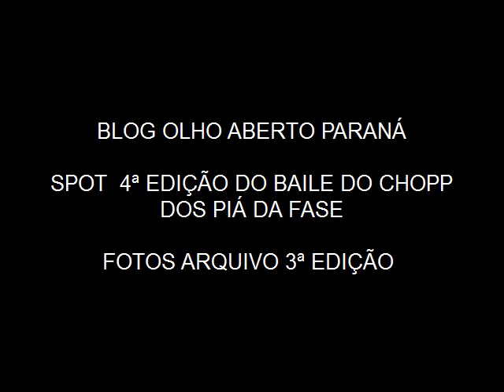4º Baile do chopp dos piá da fase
A Quarta edição do Baile do Chopp dos piá da fase está chegando,
o evento acontece dia 07 de Dezembro no iguaçu Tênis Clube
a organização do Evento vem através do Olho Aberto informar que as mesas se esgotaram.
E um lote único de 200 ingressos foi colocado a venda na farmácia Santa Terezinha da XV, ao
Valor de 35 Reais. Garanta já o seu pois é edição limitada.
O baile contará com a animação da banda Portal do Sul de Santa Catarina que em longos 20 anos
de história conta com vários cds e 2 Dvds. A música Valeu a Noitada do último Lançamento
é um dos maiores sucessos e campeã de Rádio em todo Brasil.
Fica o convite da Equipe OPFF e E. R Promoções para um super evento.

Obrigado a Grande parceria e equipe Olho Aberto que são nossos parceiros desde a primeira edição do Baile e se preparam para uma super cobertura na Quarta Edição.